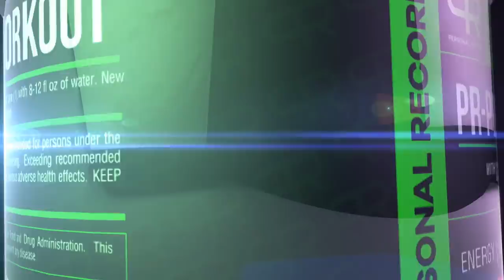CELEBRATING, EATING, AND ARM WRESTLING IN INDIA!